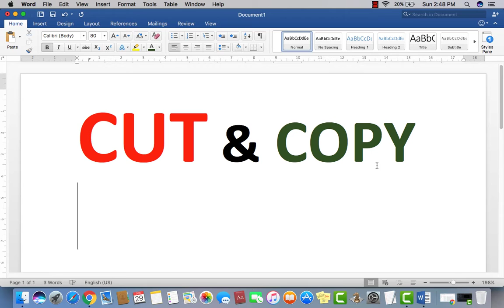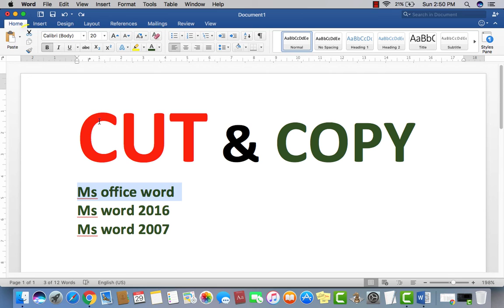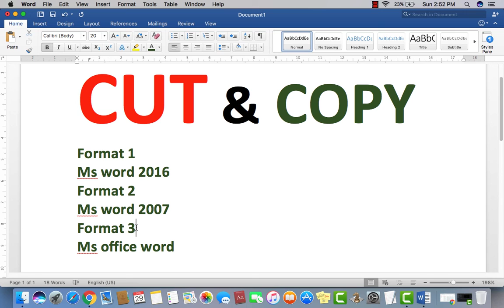Cut & Copy- Urdu/Hindi